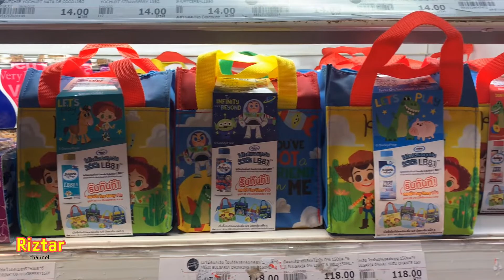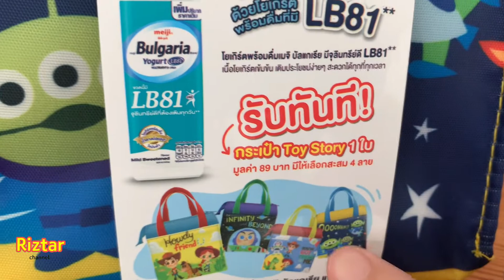Riztar พากิน Ep:086 รีวิว Bulgaria Yogurt แถมกระเป๋า Toy Story ทาสการตลาดที่แท้ทรู!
สวัสดีค่ะ Riztar Channel ค่ะ
วันนี้เราจะพาเพื่อนๆ มาผจญภัยกับ Toy Story กันค่ะ

เมื่อซื้อ Bulgaria Yogurt 6 ขวดจะแถมกระเป๋า Toy story ฟรีเลย กระเป๋ามีให้เลือก 4 ลายนะคะ

เราจัดมาครบเลย 4 แบบ..ไปชมความน่ารักกันเลยค่ะ

ดูแลรักษาสุขภาพกันด้วยนะคะ

ขอบคุณสำหรับการติดตาม สำหรับวันนี้ไปก่อน สวัสดีค่ะ
เพื่อนๆ สามารถติดตามผลงานเราได้ที่